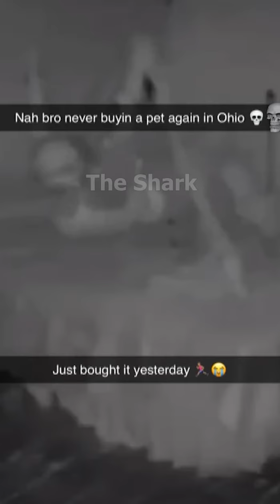nah bro im leavin Ohio 😭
%100 real footages...